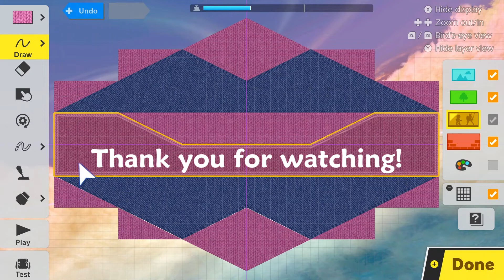Smash Ultimate Custom Stages by Jughead - Showcase 1 (Retro)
Welcome to Smash Ultimate Custom Stages by Jughead! This first set contains 5 of my custom stages that I originally built in Brawl and updated to fit Ultimate. To find them in the game's Smash World, please check out the list below.

1. Zalia Heights (ID: SNLCYKYJ)
2. Delphorson Dome (ID: PJBSTQDB)
3. Spliterrain (ID: MY76CQ4B)
4. Bellamy Balcony (ID: 13MQR9Q2)
5. Henesee Kingdom (ID: 3GBYQHG2)

About the author:

You may remember me as Jughead87 at IGN's now-defunct "Super Smash Bros. World" sharing site where I created and shared over 250 Brawl custom stages. Later on, I created the Smash Islands Wii U custom stage series. Unlike most junk that people share, my custom stages are built with clarity and practicality for proper play. All locations are original concepts or mirrored versions of old custom stages that I based on levels from other games. I understand that this means your eyes will probably be more attracted to a Bob-omb Battlefield than a Zalia Heights, but I pride myself on my art that comes from dreams, travels, and other sources of inspiration.